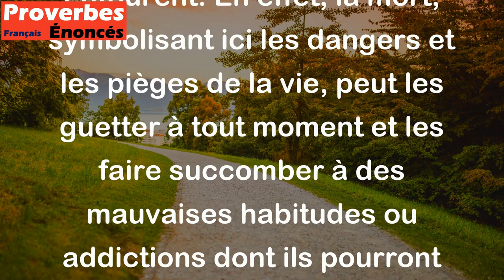La mort assise à la porte des vieux guette les jeunes. - Proverbe Français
Ce proverbe met en garde contre les conséquences fatales de l'exposition des jeunes aux mauvaises habitudes ou aux influences négatives des personnes âgées qui les entourent. En effet, la mort, symbolisant ici les dangers et les pièges de la vie, peut les guetter à tout moment et les faire succomber à des mauvaises habitudes ou addictions dont ils pourront avoir du mal à se défaire.